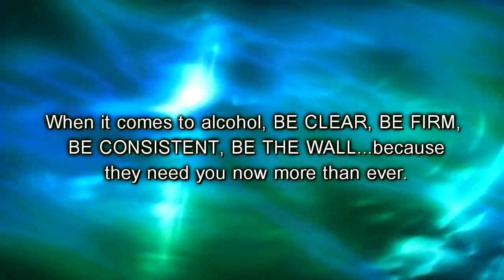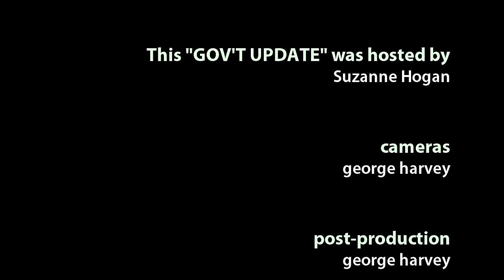Help Make Caroline County Drug Free.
Suzanne Hogan interviews Vernon Spriggs, the Prevention Coordinator for Caroline County, MD.